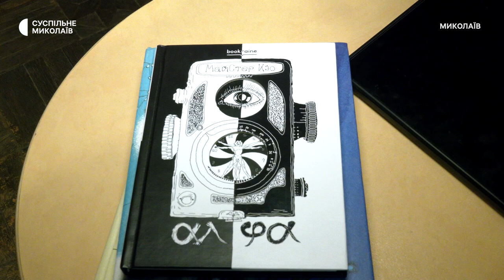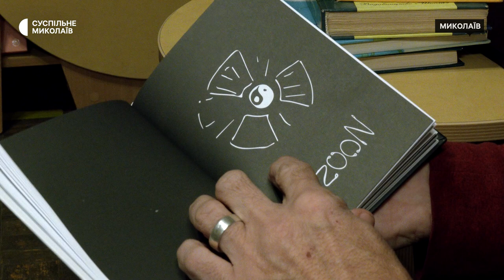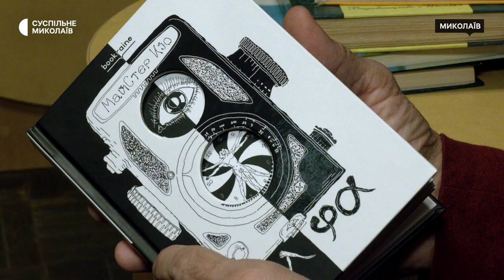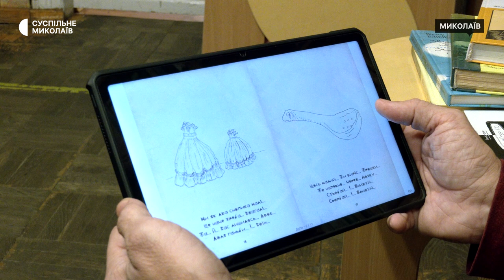Перезавантаження творчості та рефлексія на війну: історія миколаївського поета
Олександр Кіона — поет-авангардист, автор власних книг та аудіокниг з Миколаєва увійшов у топ-10 найпопулярніших авторів країни на читацькій платформі Абук. Пише під псевдонімом Майстер Кіо. Першу свою збірку "АлФа" поет видав у 2022 році, під час повномасштабного вторгнення. З того часу поет опублікував ще три, у яких відображаються події сьогодення.